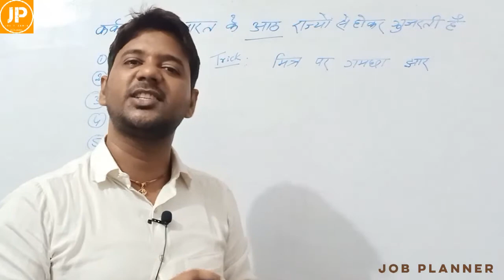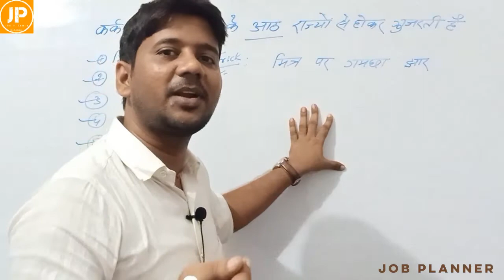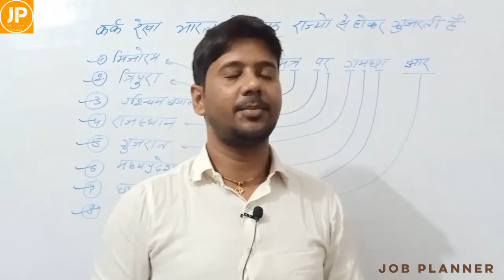कर्क रेखा से गुजरने वाले भारत के राज्य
A very important video for ssc, Railway,Defence & others competitive exams...